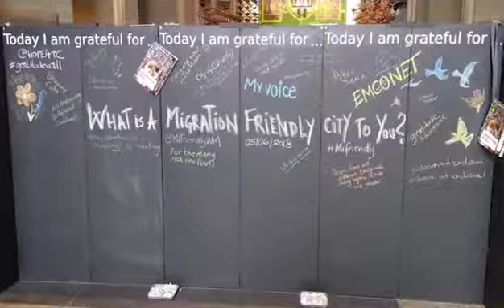MiFriendly Cities Regional Launch Event 5 June 2018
On 5 June 2018, the UIA City of Coventry held its regional launch for the MiFriendly Cities project at the city’s iconic cathedral.

The event was both a celebration of the project launching in the West Midlands, as well as an opportunity for the 11 partner organisations to engage with potential stakeholders and publicise the project more widely.

Representatives from a range of public, private and voluntary sector organisations from Coventry, Birmingham, and Wolverhampton attended the event, which saw a varied programme of speakers and performers take to the stage to highlight how migrants and refugees can help meet the region’s challenges.

The event was a significant milestone for the project, as it presented the first major opportunity for all 11 organisations involved to come together publicly and represent the project as an innovative partnership.

This project is co-financed by the European Regional Development Fund's Urban Innovative Actions Initiative.